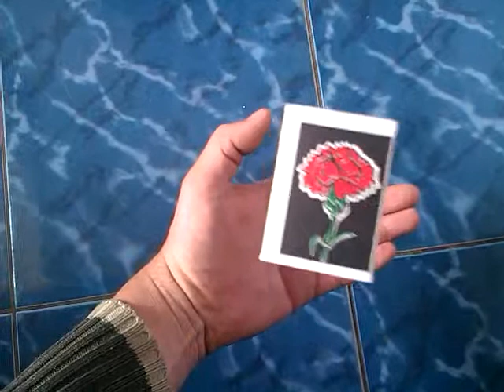Фокус с ростом спичек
Фокус, спичечный коробок растёт на глазах.